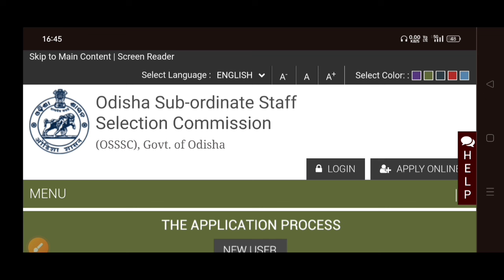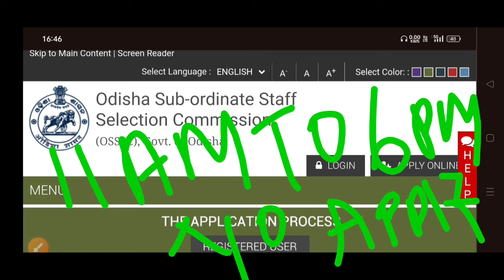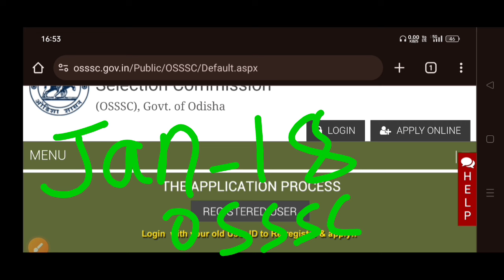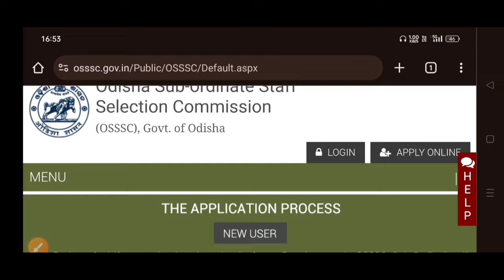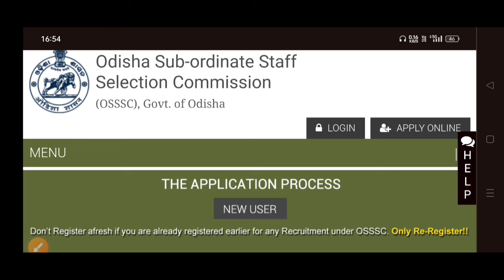OSSSC RI ARI AMIN ICDS SFS Server problem 😭😭//କେମିତି apply କରିବେ// RI AMIN ARI Form Apply issue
osssc
Ri Ari Amin update